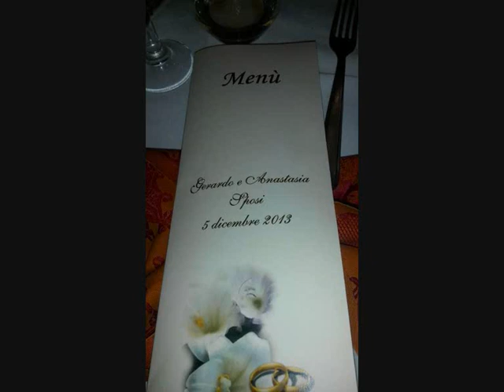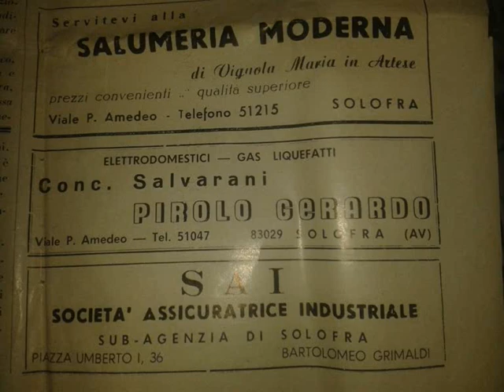Matrimonio Gerardo Anastasia 05/12/2013